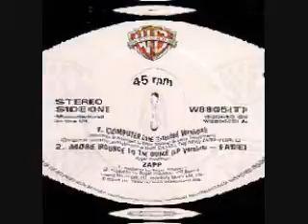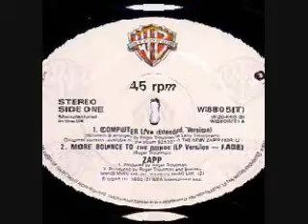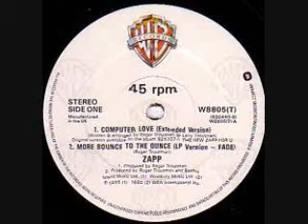Zapp & Roger-Computer Love{screwed by DJ STew}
Zapp & Rogers Greatest Hits c 2004
Fuck u if u don't like screw
all these screw imitators don't even
know why they slow down music smh